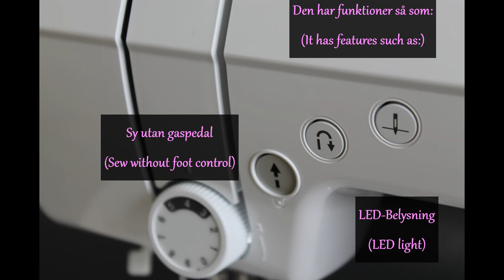Brother KD40s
Vi på Symaskins-Grottan i Täby AB visar hur ni trär och spolar på en Brother KD40s

Learn how to thread your sewing machine and wind a bobbin on your Brother KD40s